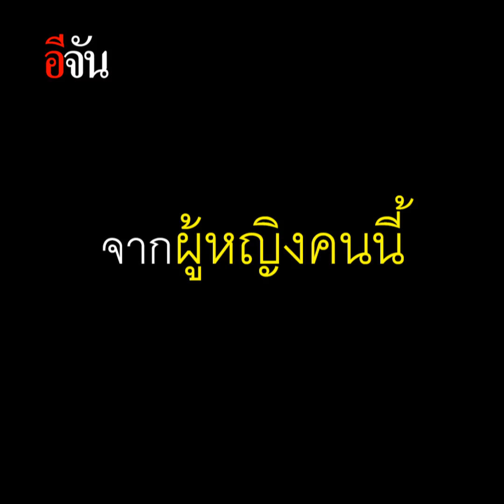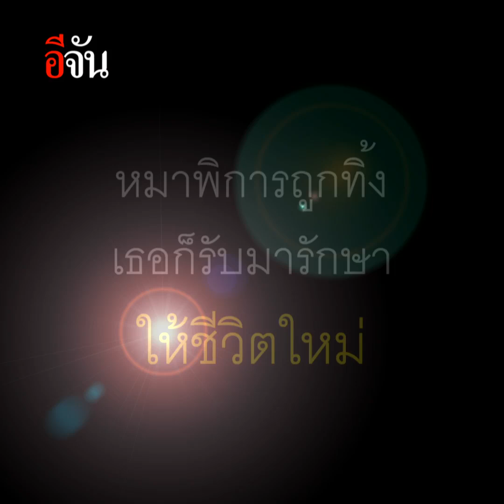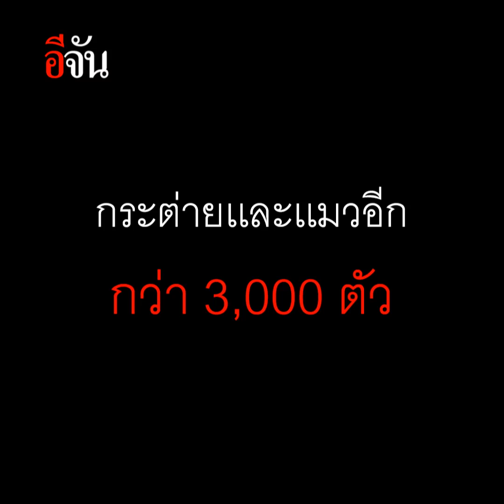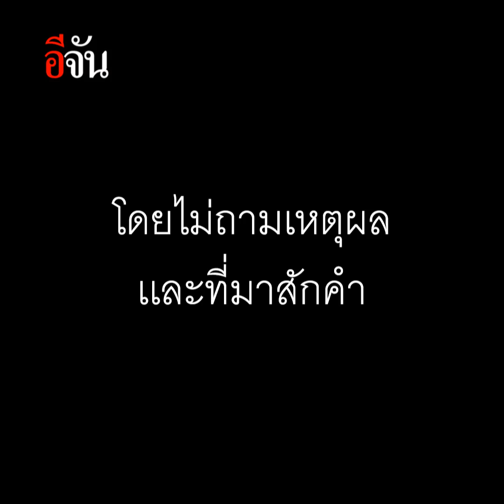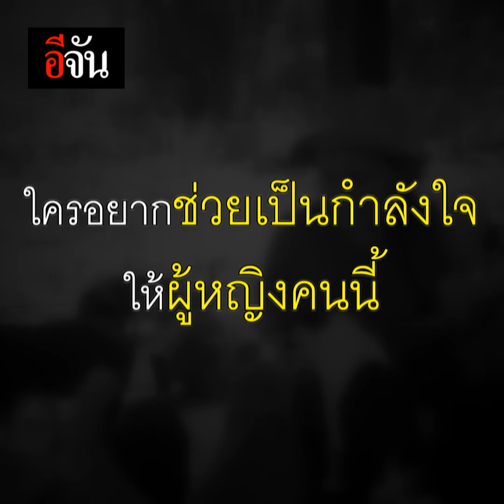บ้านหลังใหญ่ สวรรค์ของสัตว์ถูกทิ้ง ศูนย์บริบาลช้างเชียงใหม่ | อีจัน EJAN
เปิดบ้านหลังใหญ่ที่มีแต่สุข ศูนย์บริบาลช้างเชียงใหม่ บ้านที่ไม่เคยปฎิเสธสัตว์ถูกทอดทิ้ง ไม่ว่าพวกเขาจะมาจากไหน บ้านที่พร้อมอ้าแขนรับโดยไม่ถามหาเหตุผล
เพราะที่นี่คือสวรรค์ของสัตว์ ให้พวกเขาตื่นจากฝันร้ายสักที